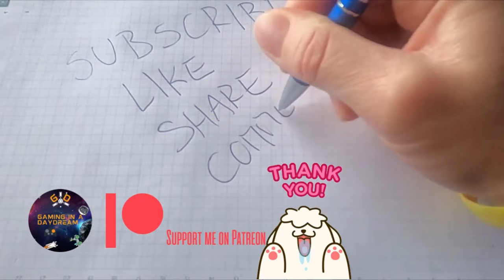Napoleonic TW3 SPAIN 1805 CAMPAIGN - ARMADA Vs HORATIO NELSON PC 2023 GAME PLAY EP.3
NAPOLEONIC TOTAL WAR 3 ON MODDB
This video was played on version 9.2 of the mod
Spanish Armada takes on Horatio Nelson, more cannons at sea that you would ever see in a battlefield, Santisima Trinidad and Santa Ana from Spain face HMS Victory, HMS Neptune etc.